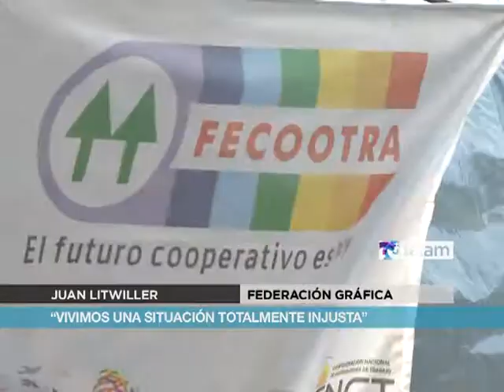Tras ser desalojados, obreros de imprenta gráfica levantan carpa de protesta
Tras ser desalojados por la Policía Metropolitana con gases lacrimógenos, los obreros de Lanci Impresores SRL, ubicada en el barrio porteño de Pompeya, levantaron una carpa en señal de protesta, la cual mantendrán hasta que se resuelva la situación.

Unos 16 operarios mantenían tomada la empresa gráfica desde hacía casi un año a raíz de los problemas que desde el año 2008 tenían para cobrar sus respectivos sueldos.

A pesar de estar preparados para conformar una cooperativa de trabajo, los responsables del lugar se negaban a pedir la quiebra de la firma; y mientras realizaban negociaciones, presentaron una denuncia penal por usurpación, la cual derivó en el desalojo de esta mañana.

"Cobrábamos cien pesos por semana", dijo Waldemar Planchón, operario de la imprenta, quien además afirmó que en ningún momento se resistieron a dejar la planta.

En tanto, Juan Litwiller, de la Federación Gráfica Bonaerense, opinó que hoy se vivió "una situación totalmente injusta" y lamentó que se haya buscado "criminalizar una protesta obrera".